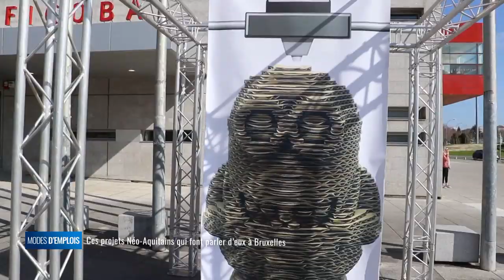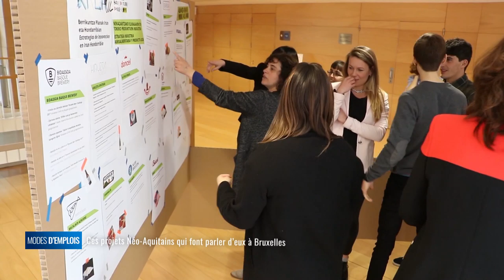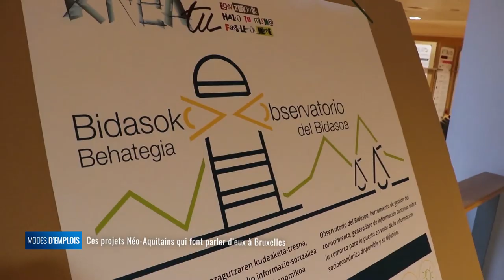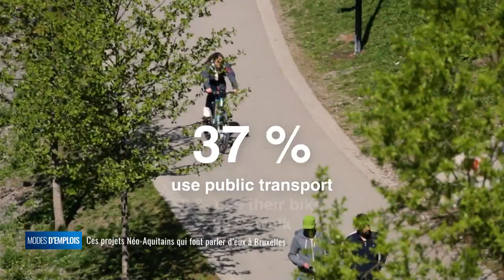Modes d'emplois - Bruxelles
Des chemins de Saint Jacques de Compostelle accessibles aux personnes handicapées, des innovations transfrontalières réunissant des PME de notre Eurorégion, un département qui s'inspire des innovations vertes à Oslo, voici ce qui ressort des projets de nos territoires mis en lumière à Bruxelles.